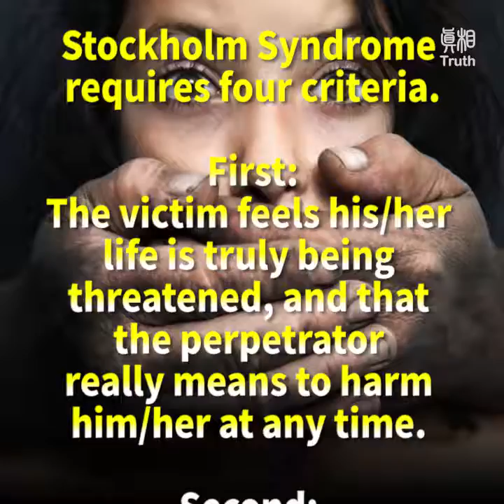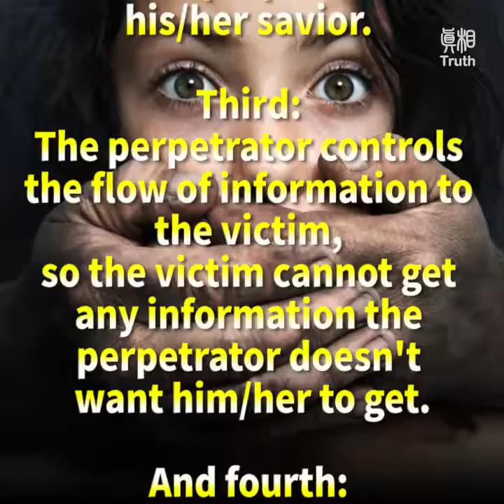Victims of Communist Party’s BrainwashingJust Like Those with Stockholm Syndrome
Do you know what ”Stockholm Syndrome” is ?